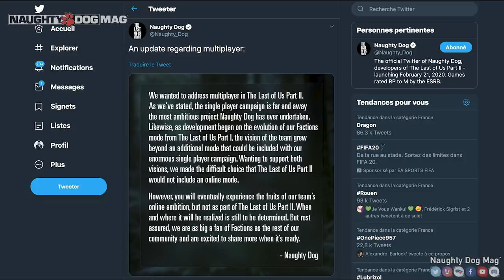[PREVIEW] CE QU'IL FAUT RETENIR DES PREVIEWS FR & US DE THE LAST OF US PART II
Après la publication de toutes les previews FR & US hier sur The Last Of Us Part.II, voici une synthèse de toutes les choses les plus importantes à retenir !